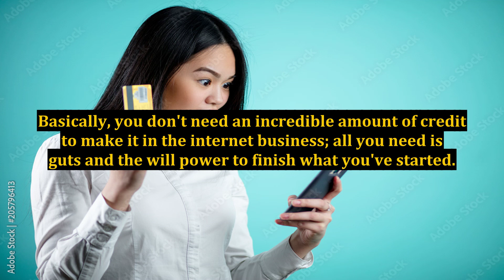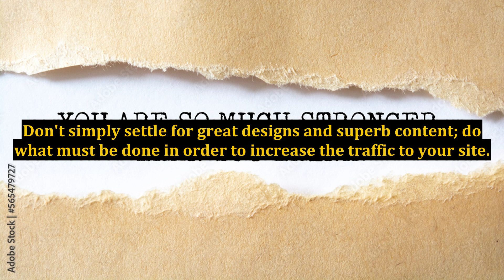How to Make a Real Income Through Internet Marketing